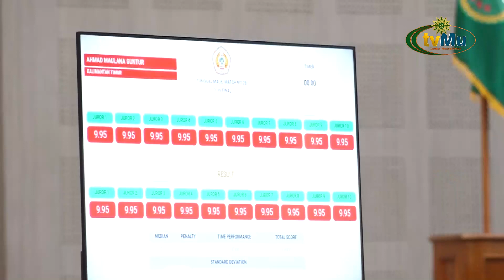Empat Atlet Pencak Silat UMS Ikuti Kualifikasi PON XXI Aceh